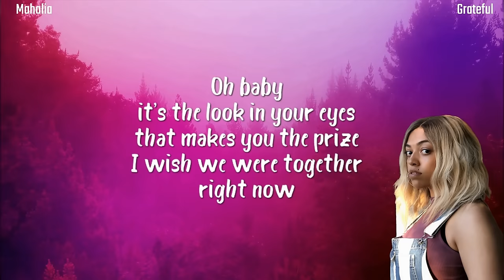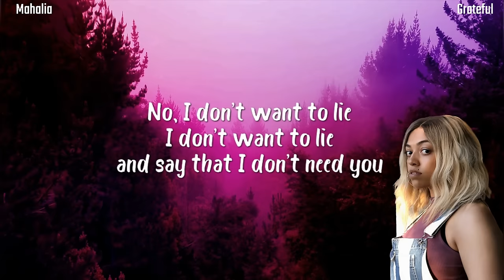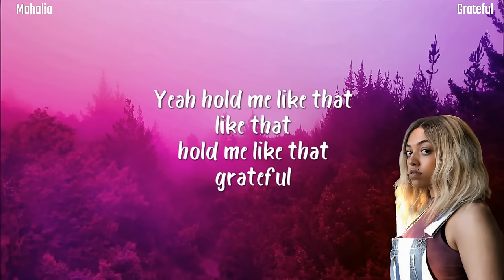Mahalia - Grateful (Lyrics) 🙌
Lyric video for Mahalia - Grateful

LYRICS:
Sorry I missed your call, um
I’m just busy right now
Uh, it’s not that I don’t want to see you, but uh..
You, You make my heart go boom
Oh baby it’s the look in your eyes, that makes you the prize,
I wish we were together right now
It’s true, you make my body feel loose
Oh baby, it’s the way that you lay, the way that you play,
I’m praying for forever as well as now
I don’t want to hide, I don’t want to hide, I don’t want to shy from you
No, I don’t want to lie, I don’t want to lie and say that I don’t want you
So if you could lay your cards right down, I am waiting at the table
If you could show me love somehow, we don’t need to have a label
You know that I will love you down, I will be every kind of faithful
If you could show me all the way around,
I will be very very grateful, very very grateful
Babe, you make my worries fly away
I’m thinking it’s the way that we rotate,
that makes me feel ok, so you should come around
Today, let me show you somewhere safe
Oh baby, you could stop trying to locate,
cause we found a soulmate in each other, and now we’re bound
No, I don’t want to lie, I don’t want to lie and say that I don’t need you
If you could show me all the way around, I will be very very grateful, very very grateful, yeah
Yeah hold me like that, like that, hold me like that, grateful
Very very grateful
Very very honest, very very loving, very very grateful